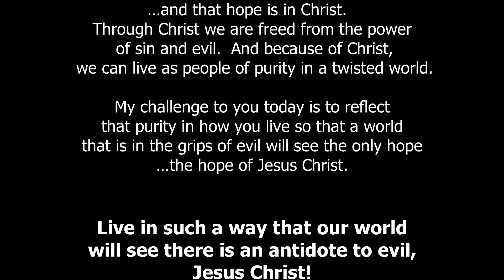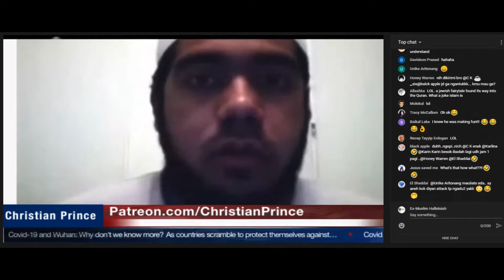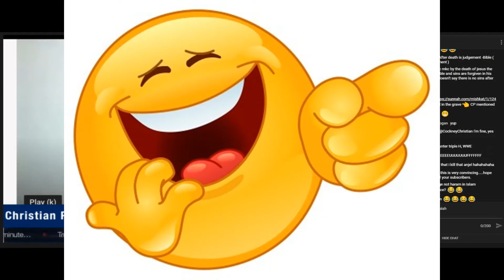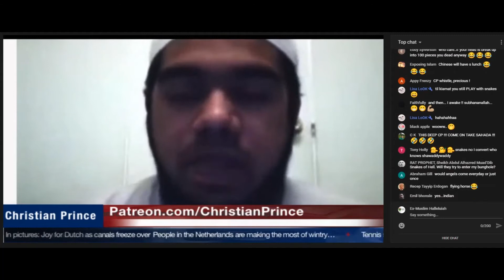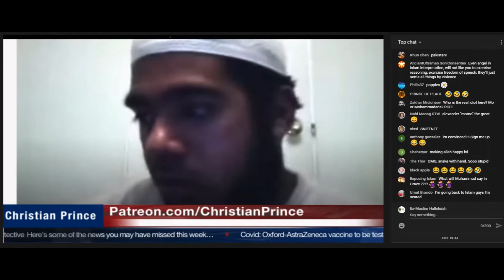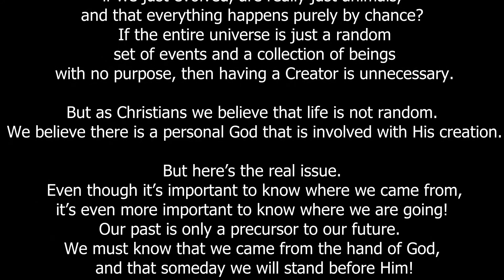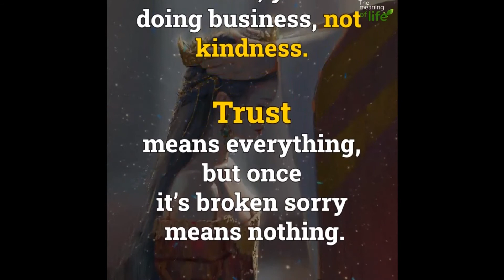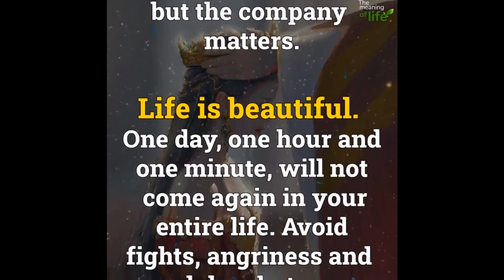Punishment in the Grave according to Islam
This channel does not belong to Christian Prince. CP can be found on YouTube at Christian Prince, The Arabian Prophet, Arab4Christ. This channel was created to exclusively broadcast his debates for quick reference; and study purposes.

If you would like to debate Christian Prince, you can find him on Skype @ DebateTV. Paltalk @ Christian_prince

Please consider supporting his work; and make a donation to CP @

God Bless.

I always asked myself why would a westerner, someone who grew up in a total freedom; freedom to think, freedom of speech, freedom of religion.. etc. would convert to Islam. I found one thing most of them have is Ignorance of what Islam, but first they are not Christians. and most of them they don't know because why would anyone in their right sense would submit to a child rapist like the so called prophet Muhammad? They talk about the scientific accuracy of the Quran, and yet the sperm is produced in the backbone!!

It is just a mind boggling for someone from the west to become a child rapist follower. I respect many westerners who converted to Islam but then apostate otherwise I would say you have to be ignorant person to convert to Islam, like you are looking for a religion and the one that make sense to you is that of someone whose god allowed to rape kids